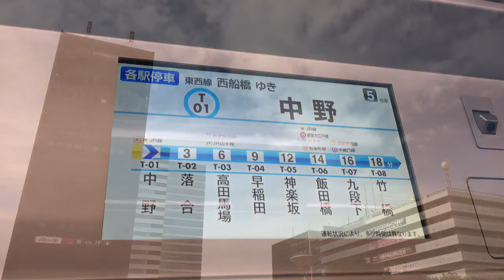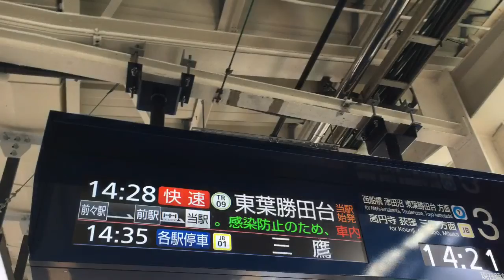中野に行って来た画像集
東京・中野に行ってきました。